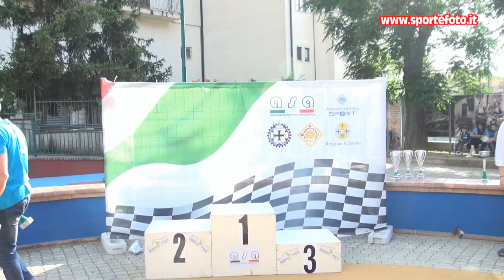Alfonso Casillo - 5` Slalom Citta` di Luzzi (CS) 18-06-23